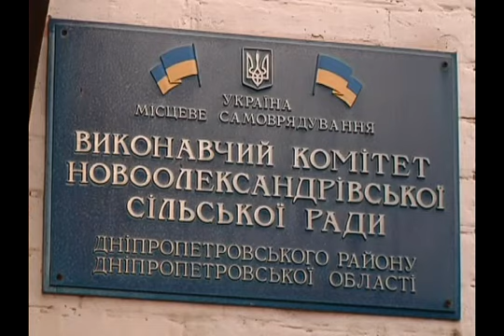Судьба Валентины Приймаченко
Судьба Валентины Приймаченко. Председатель Днепропетровского райсовета